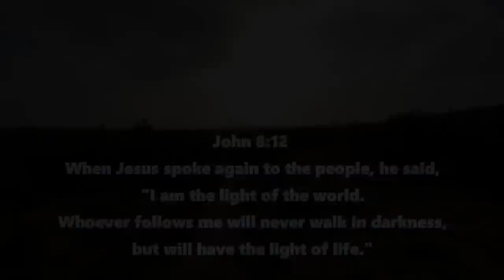SC Deer Dog Drives 2022! Nov. 5th Back to the Big Cutover!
I finally got to go with the guys at the club! We hunted the Big Cutover again and Holy Cow was it action packed!! The guys had a great day as we got some much needed venison for the frypan folks!! The dogs ran like champs all day long!!

Gary Caskey’s Facebook and email is below!
Email Mr Bill Kalwas for 3.5, 3 inch and 2.75 inch hulls!